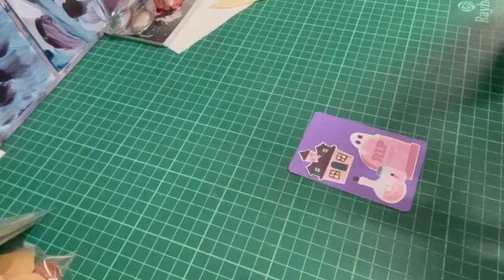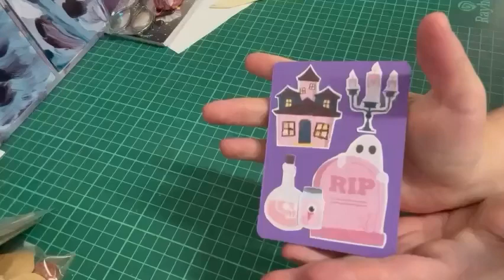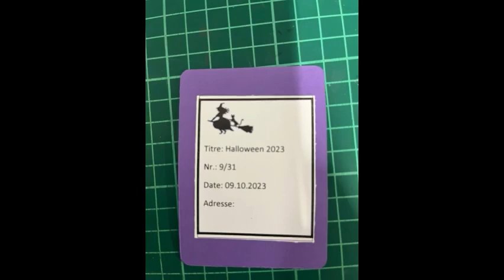ATC Halloween: 9/31